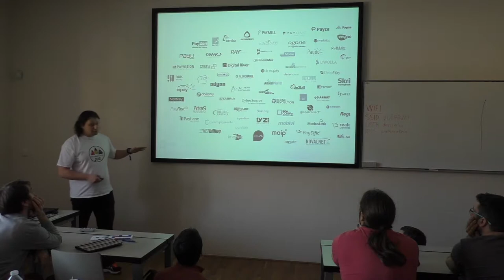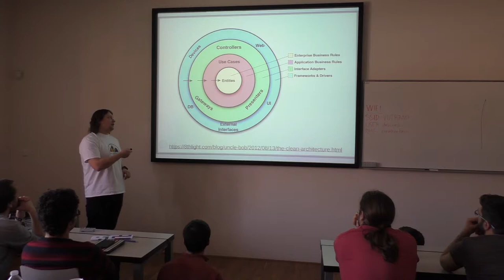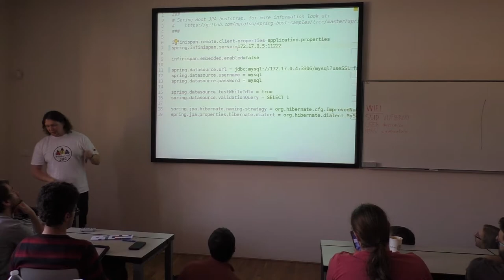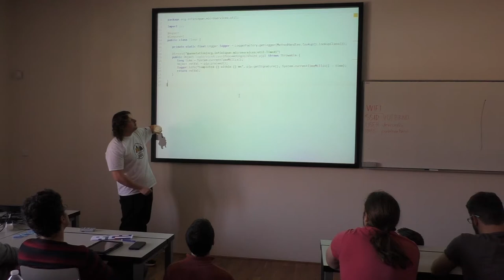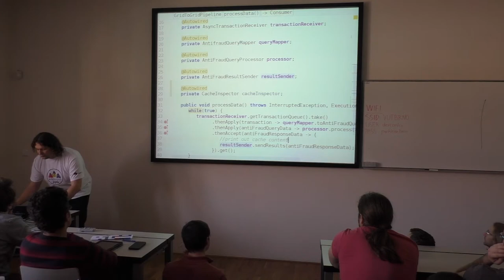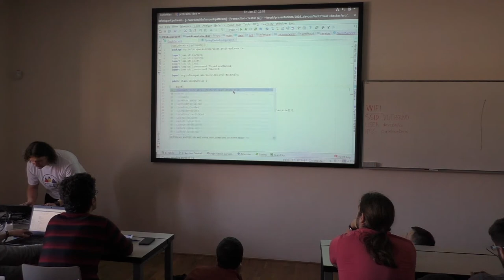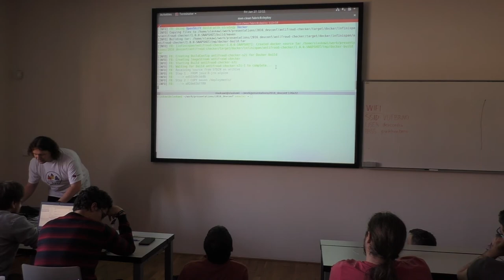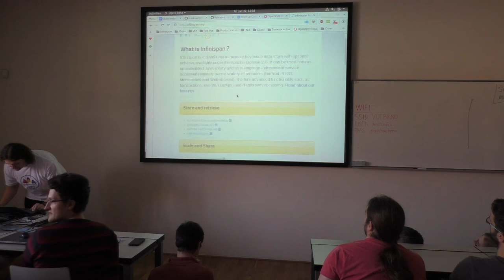Infinispan and Spring Boot - a Swiss Army Knife for Microservices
JUDCon track at DevConf.cz 2017 - Day 1 Session 2

Title: Infinispan and Spring Boot - a Swiss Army Knife for Microservices

Speaker:  Sebastian Laskawiec